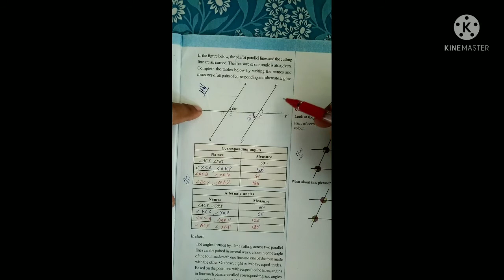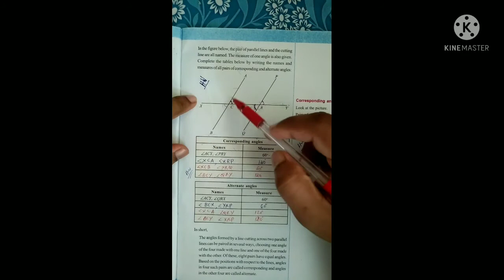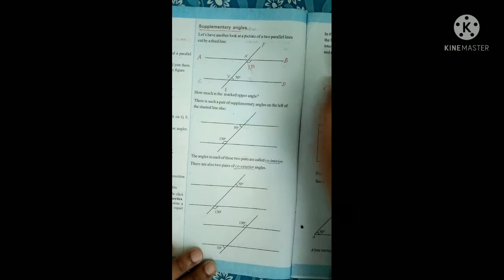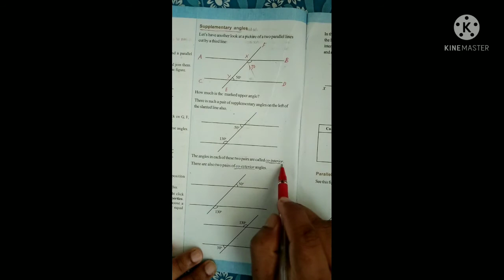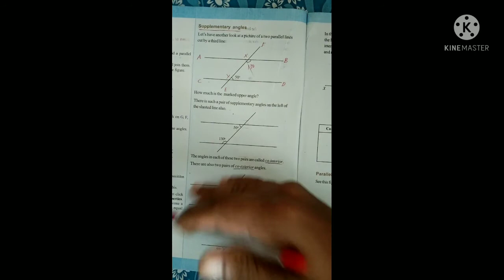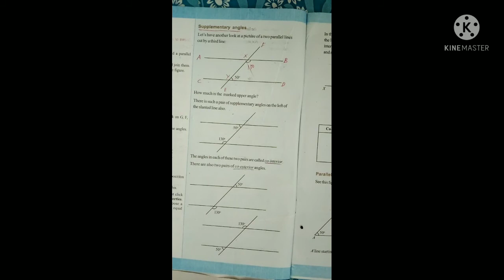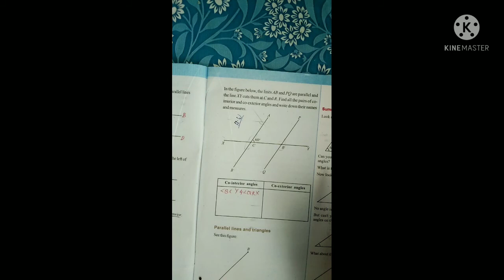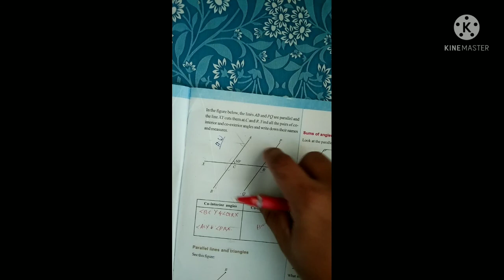7th std maths co- interior and co - exterior angles